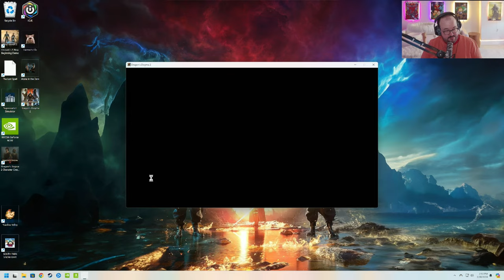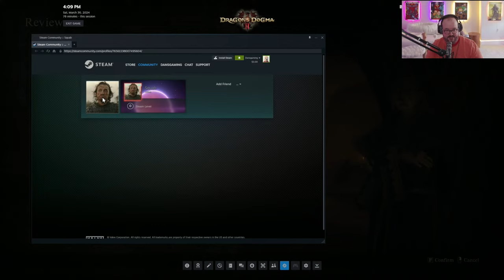Dragon's Dogma 2 - PC Gameplay